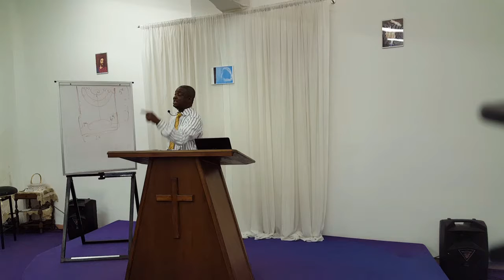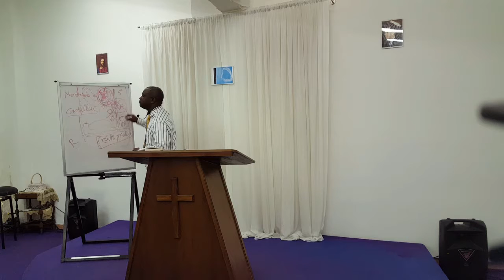MISTERO DEL TEMPO 25/09/2016